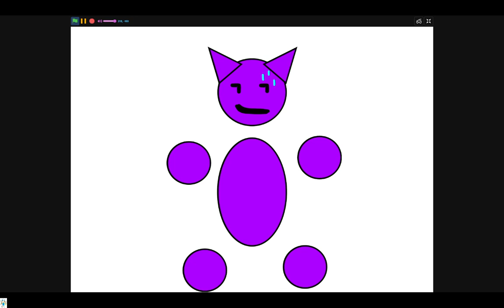Welcome to the Channel!